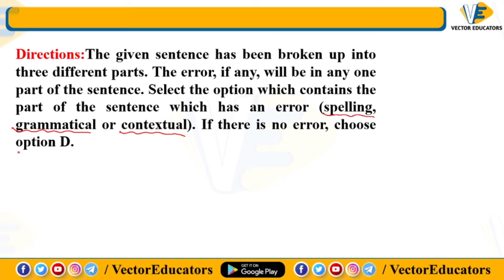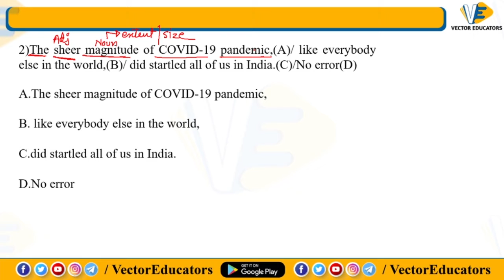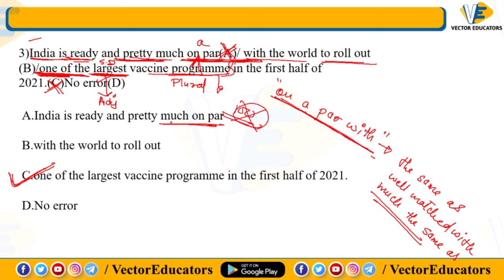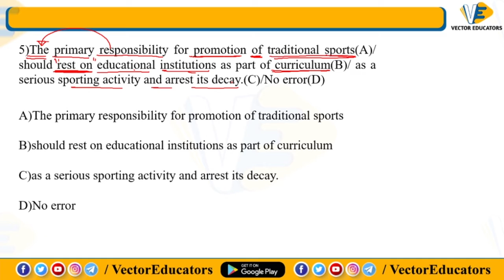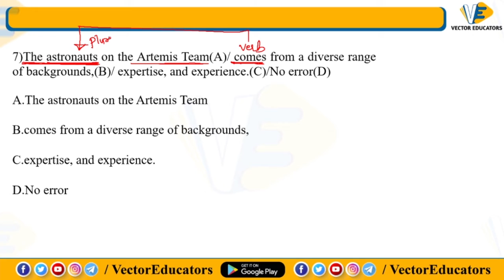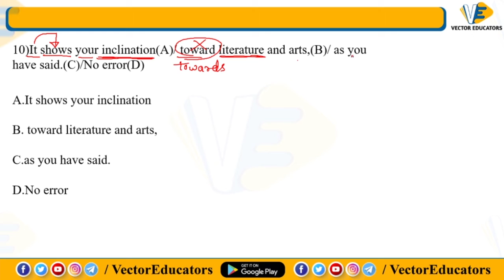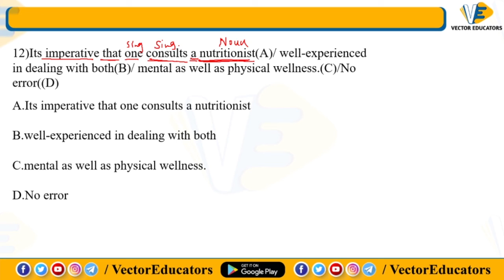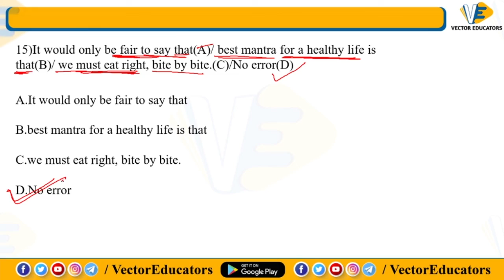100 ERROR DETECTION (WITH CONCEPT) | ENGLISH | SSC | MTS | CGL | CHSL | DAY - 26 | PART - 1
VECTOR EDUCATORS | 100 ERROR DETECTION (WITH CONCEPT) | ENGLISH | SSC | MTS | CGL | CHSL | 16 DEC 2020 | DAY - 26 | PART - 1 | Live at 08 PM | BY NEELAM MA'AM